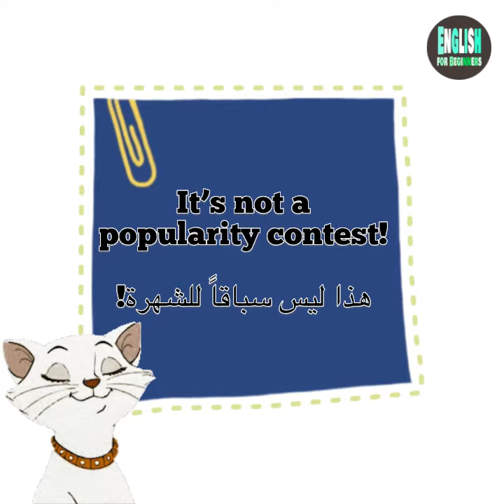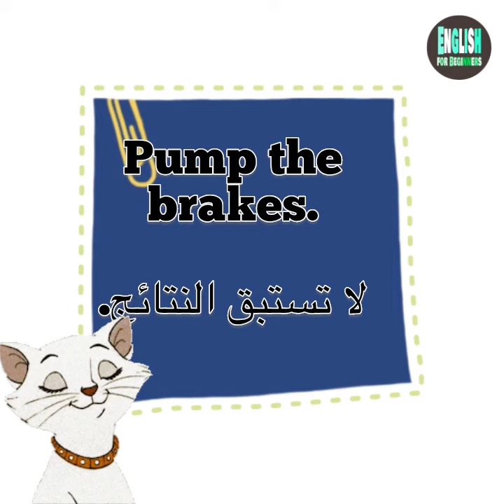جمل و تعبيرات بسيطة و مهمة في الانجليزية العامية للمبتدئين